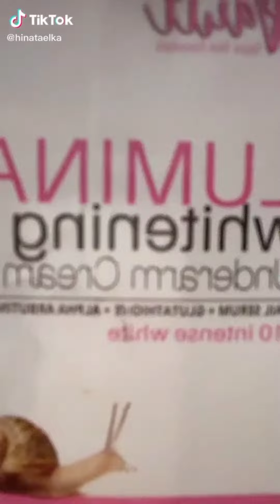MAHALIA E TIKTOK COMPILATION - Part 10